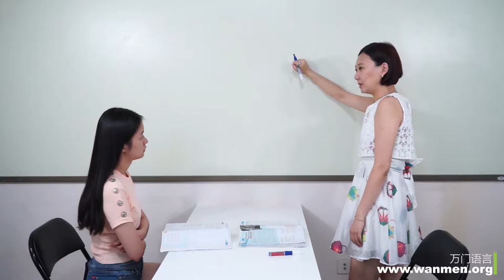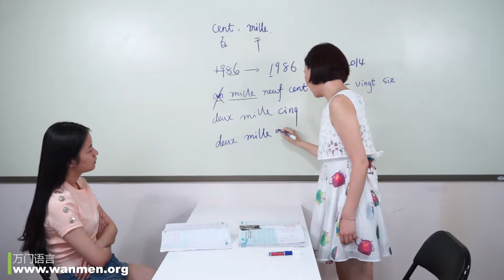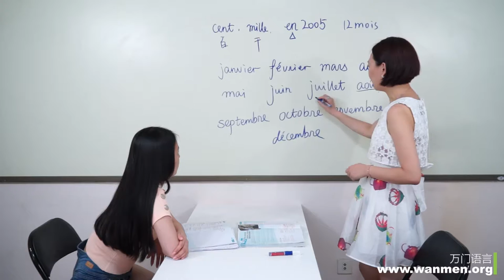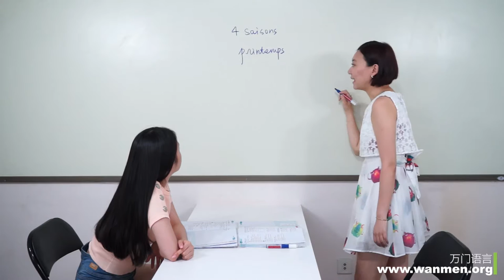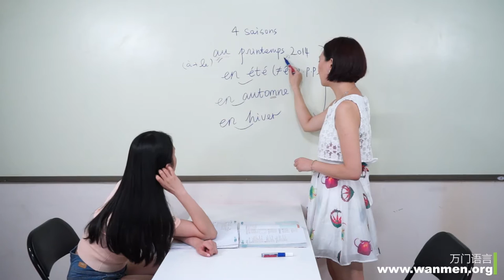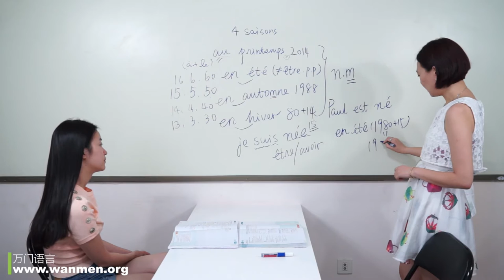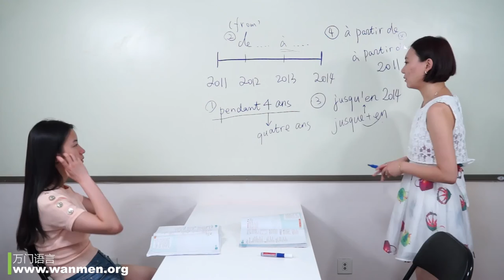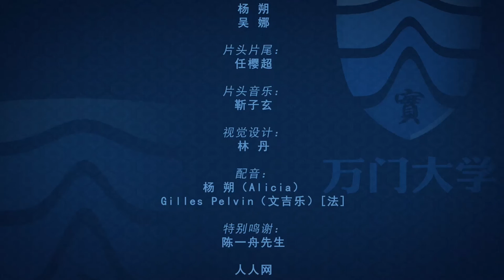【万门大学】法语初级上31 3有关时间的表达